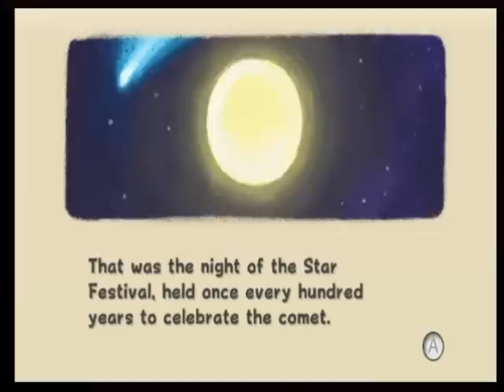Super Mario Galaxy - Ep. 1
poop in dat pudding